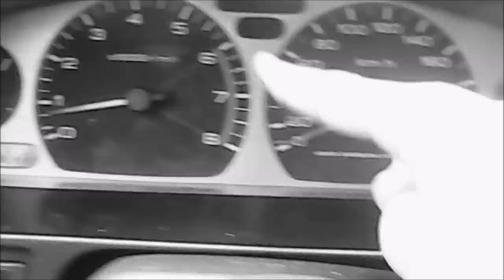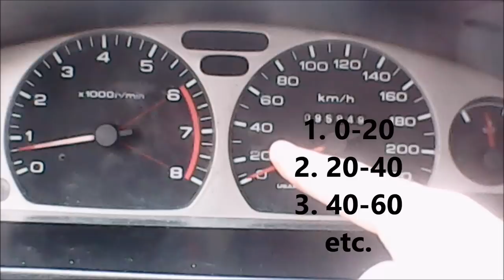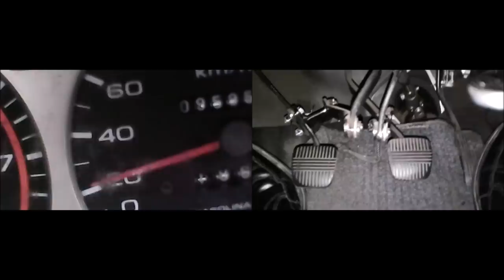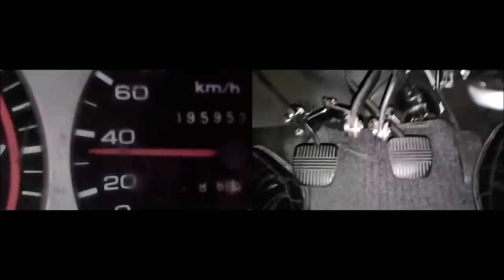Como meter cambios de velocidad en subida? El secreto de las subidas/lomas/ pendientes.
El secreto de las subidas/ pendientes.
El secreto de las cuestas/ lomas.
Como arrancar en subida en carro.
Como salir en una cuesta muy empinada.
Como meter los cambios de un auto mecanico
Como hacer los cambios de velocidad
como meter los cambios en subida
como meter cambios en subida
como meter cambiosk de velocidad en subida.
Pasión b13